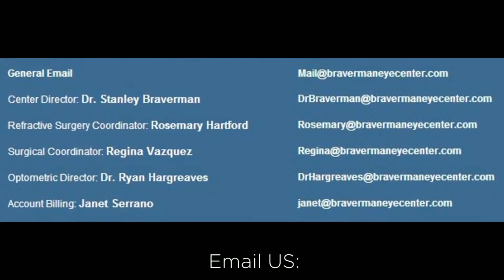Multifocal PresbyLasik West Palm Beach, FL 33411 | Call Now! - Braverman Eye Center